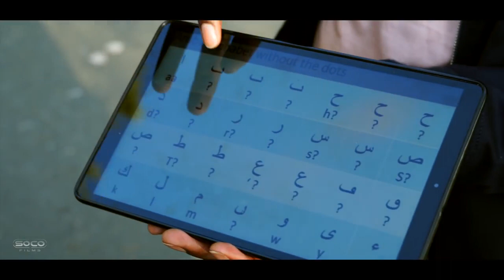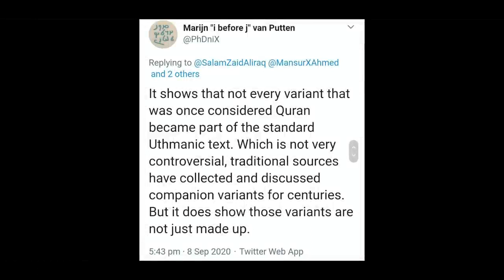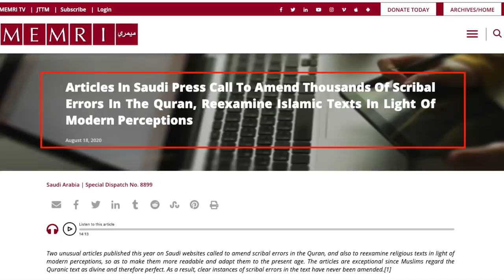Muslims Recognising Errors & Changes in Arabic Qurans Paperboy Speakers Corner